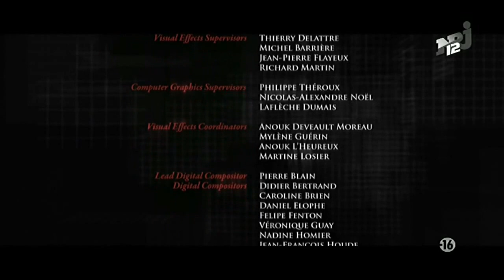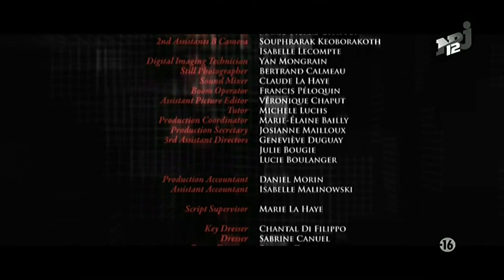Assassin's Creed Lineage - Partie 4 [HD] VF.mp4